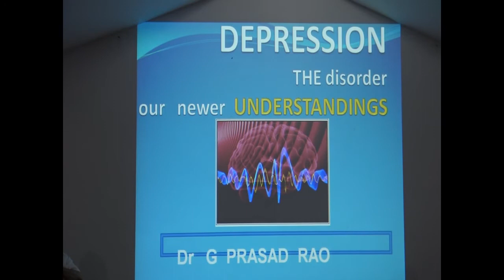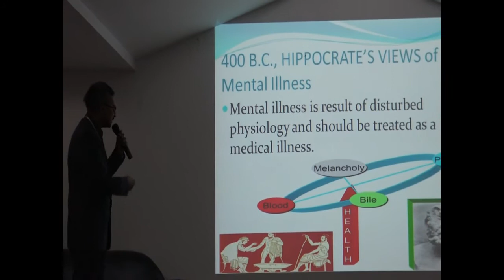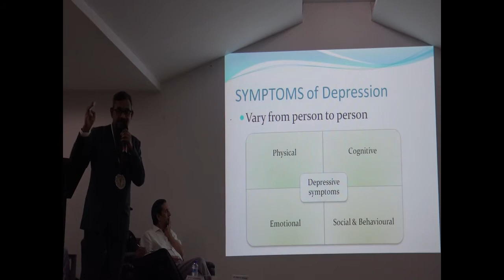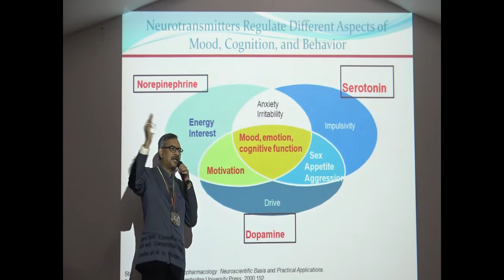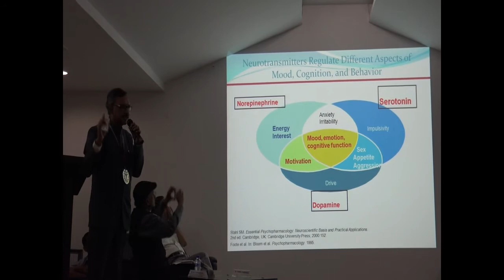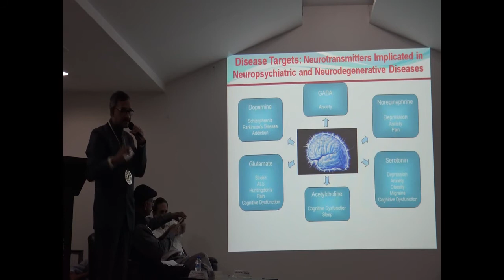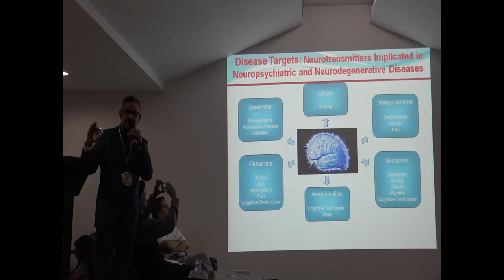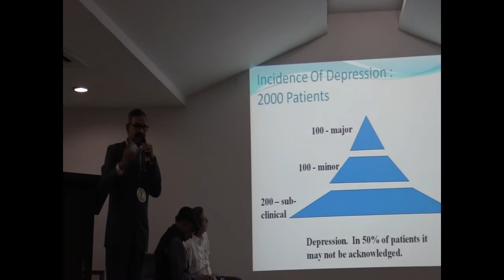Dr G Prasad Rao Depression, The disorder, Our newer Understanding